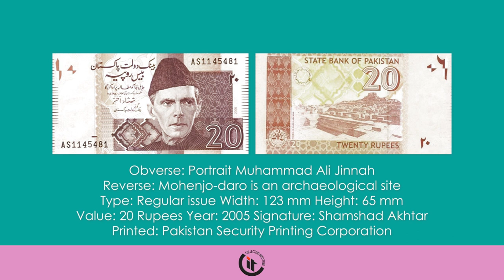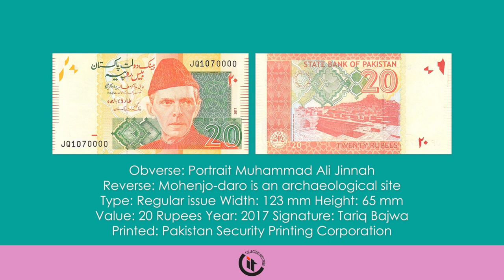History of Pakistan 20 Rupees Banknotes 2005-2017 HD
History of Pakistan Banknotes 20 Rupees 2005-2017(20 Rupees 2005 Ishrat Husain)(20 Rupees 2005 Shamshad Akhtar) (20 Rupees 2006 Shamshad Akhtar)(20 Rupees 2007 Shamshad Akhtar)(20 Rupees 2009 Salim Raza) (20 Rupees 2010 Shahid Hafeez Kardar)(20 Rupees 2012 Yaseen Anwar)(20 Rupees 2014 Ashraf Mahmood Wathra) (20 Rupees 2017 Tariq Bajwa) Song: To Loom Is to Love Artists: The Mini Vandals